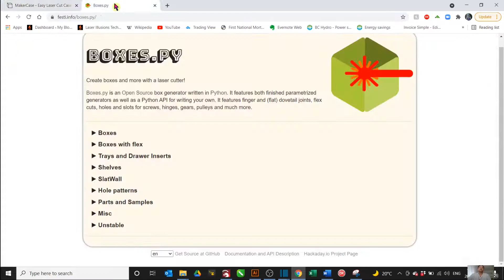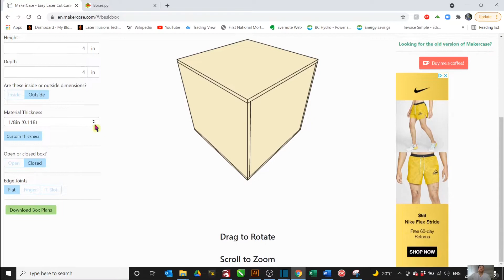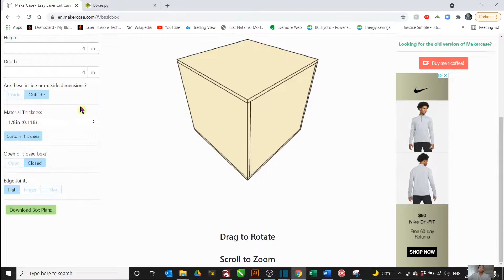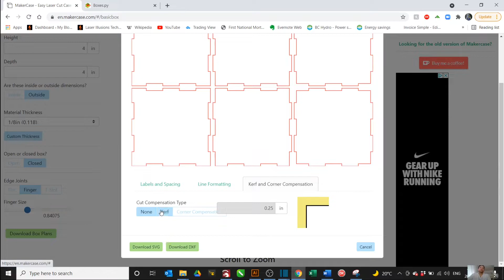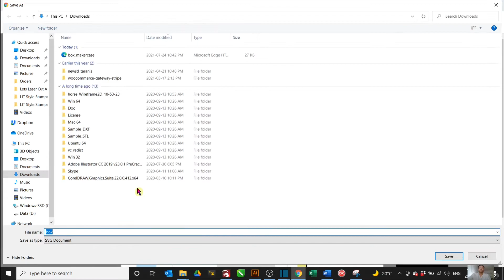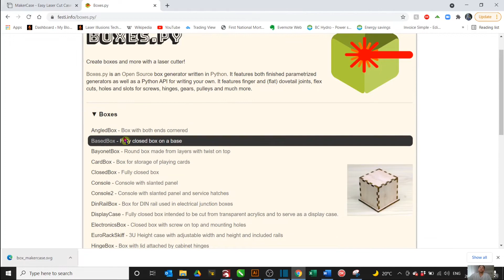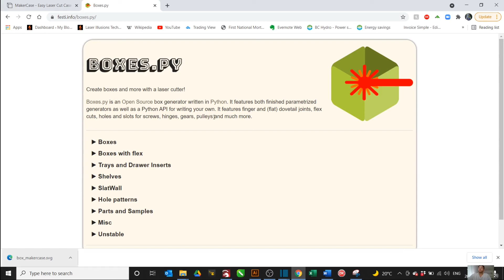QUICKLY Designing a Box for Laser Cutting | LIT Tutorials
A quick and simple video for beginners on how to creat a basic box with any dimension for laser cutting! I hope it helps you save some time to create your designs, so you don't have to create your boxes manually anymore :)

It would really help out a lot in growing my channel and pushing out more content to you. Thanks for your support and attention!